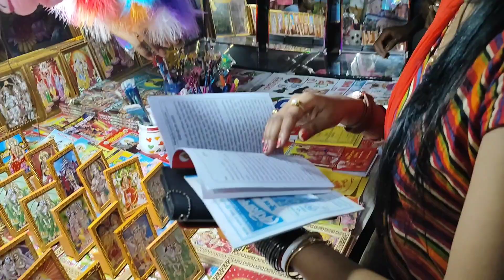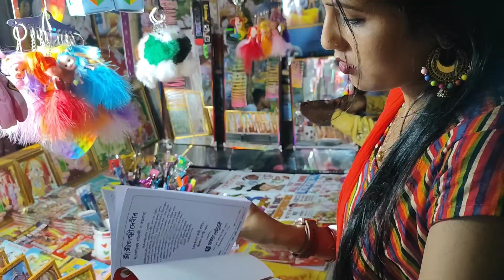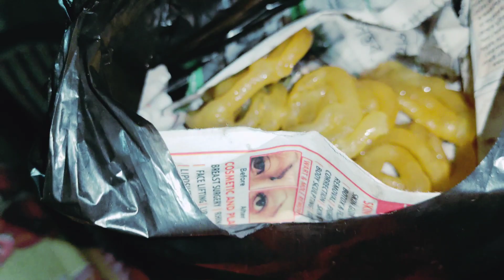মেলায় এসে বিপদে পড়লাম। এত স্বাদ ক্যাঁ।🤣@Rippasvlog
ভায়ের চ্যানেল 👉@Rippasbro